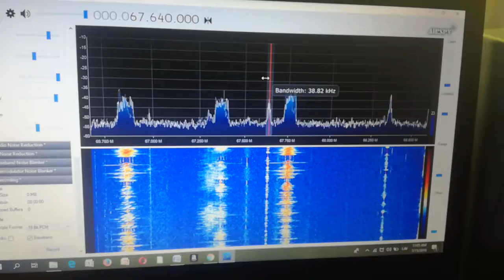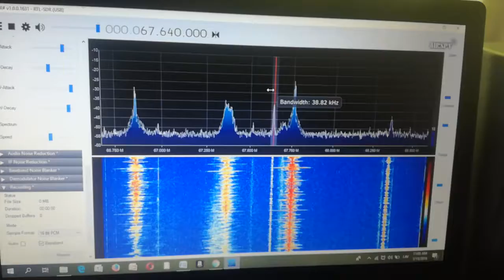[Es] 67,64 - Radio Rossii, UNID location, Russia, 15th July, 2018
Equipment: RTL 2832U+R820T + Yagi 9 el. H pol., direction 85°
15th July, 2018 at 08:05 UTC